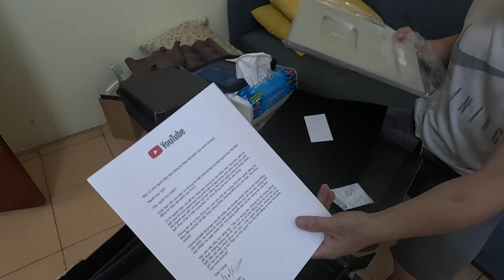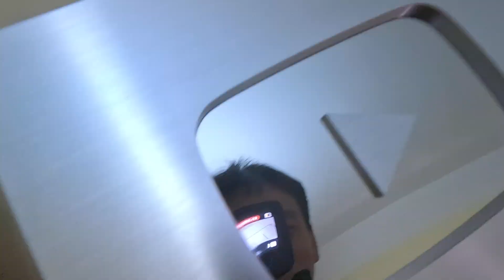First time receiving a silver button after 8 years of being a YouTuber